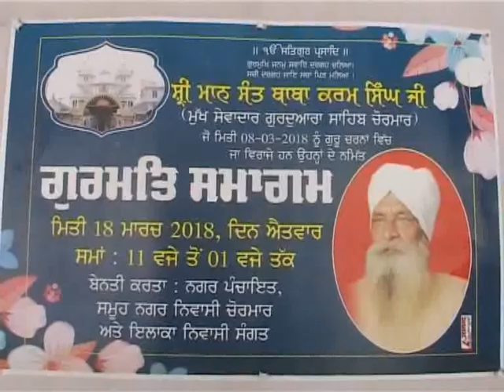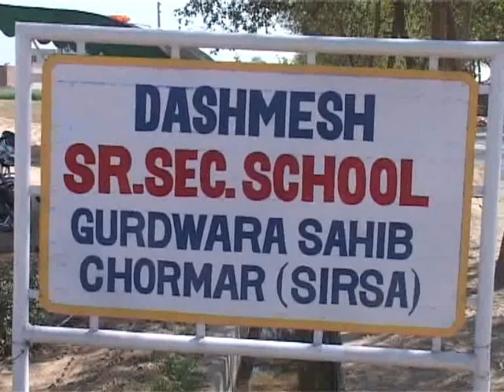Rang Punjab De//Gurduara Chormaar Sahib//Bhog Baba Karm Singh Ji 2018